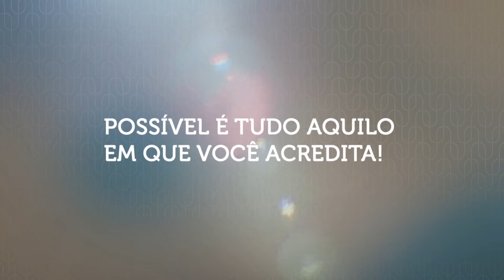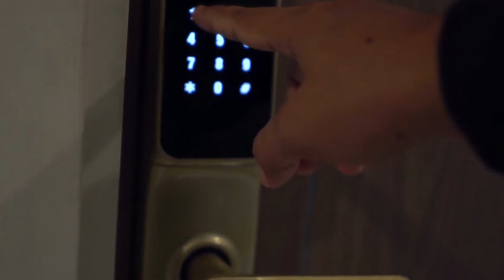Sua nova vida começa no Lumi Tower Residences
Viva onde a luz encontra o lar e tenha tudo o que você precisa no dia a dia com o máximo de comodidade, conforto e segurança.

O Lumi Tower Residences é um projeto inovador em uma região privilegiada. Uma oportunidade única para quem valoriza tudo o que a Avenida Águas Claras oferece. São apartamentos de 2 e 3 quartos com suíte, varanda e lazer completo. Tudo isso com espaços integrados e soluções tecnológicas que proporcionam um ambiente mais dinâmico. Aqui seu sonho vai acontecer!